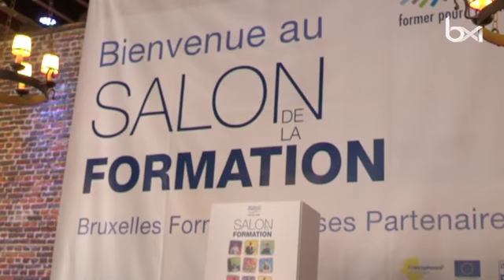Le Salon de la Formation : tout savoir sur les formations et secteurs porteurs d’emploi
Le Salon de la Formation : tout savoir sur les formations et secteurs porteurs d’emploi. Plus d'infos